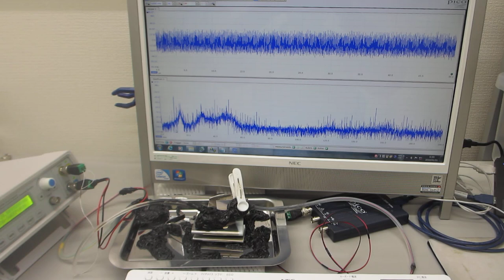超音波プローブの表面弾性波を利用した、超音波制御実験（超音波システム研究所）